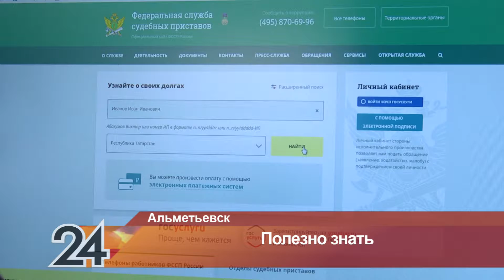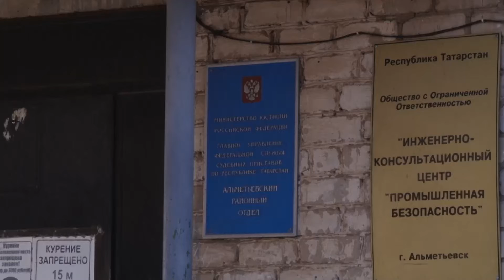Более семисот альметьевцев с начала года обратились к сервису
Узнать, какому ведомству и сколько ты должен, а также расплатиться с долгами можно сейчас, не выходя из дома. Благодаря сервису «Банк данных исполнительных производств». С начала года им смогли воспользоваться более двухсот семидесяти альметьевцев. А для тех, кто еще не вполне освоился в интернет-пространстве, можно проконсультироваться у специалистов многофункционального центра.